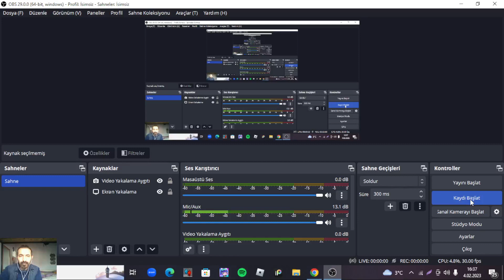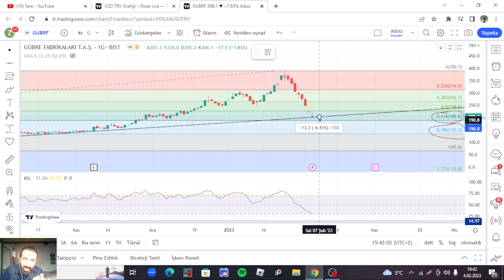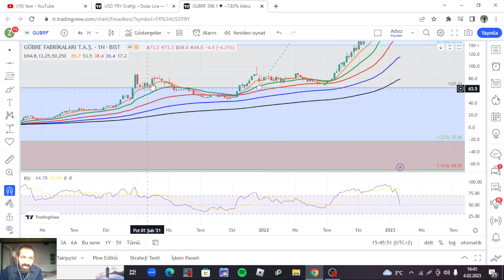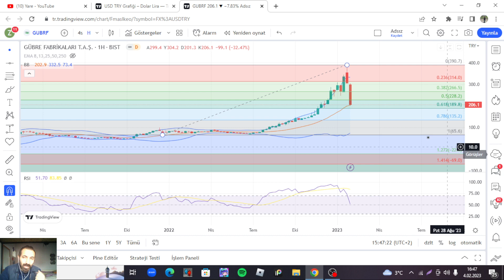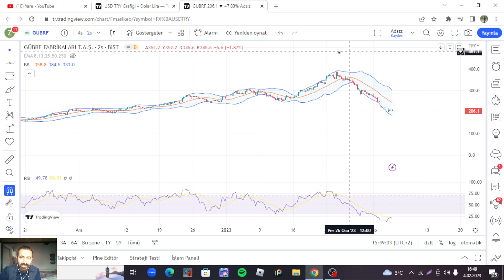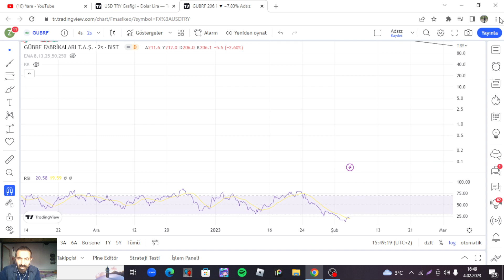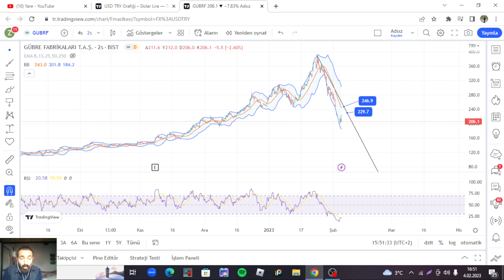GÜBRE FABRİKALARI DİP SEVİYESİ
EĞİTİM AMAÇLI RSİ AŞIRI SATIM BÖLGESİ KADEMELİ TOPLAMA PANİK YAPILACAK BÖLGE DEGİL TUT VEYA BEKLE